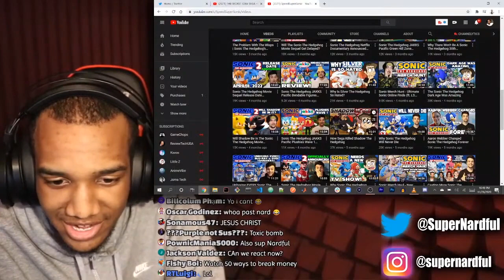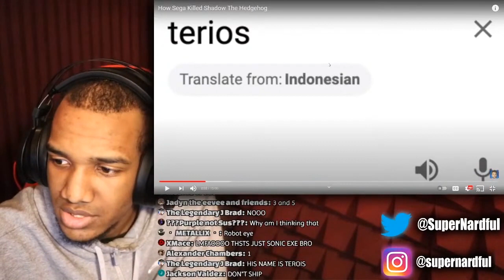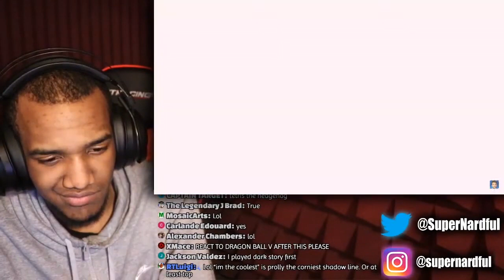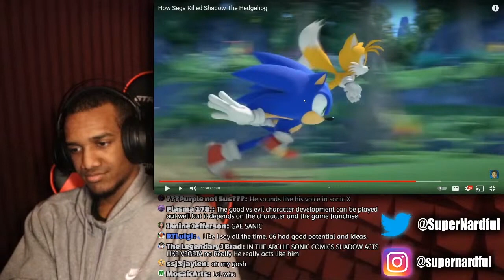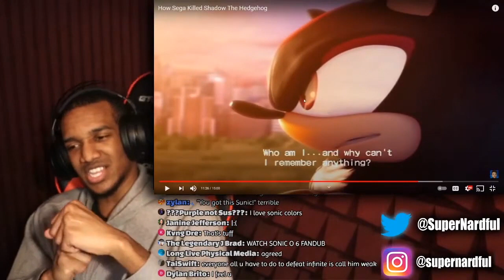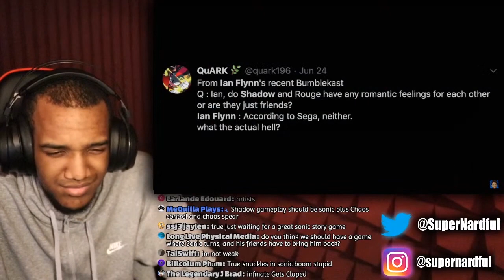How Sega Killed Shadow the Hedgehog Reaction (from SpeedSuperSonic)